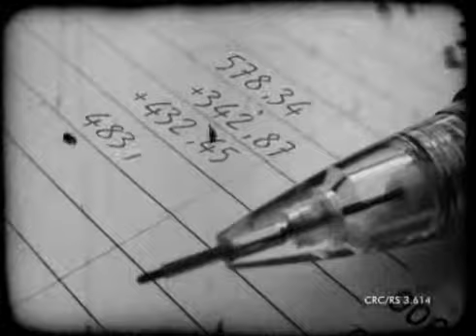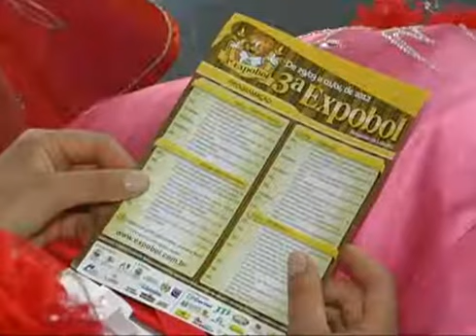Encontro com o Esporte 16 03 2012 parte 1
No dia que marca a estreia do Univates/Florestal Alimentos/Bira na Copa Brasil Sul de Basquete, o Encontro com o Esporte de hoje traz, aos estúdios da TV Informativo, Ubirajara Hertzer, o "Bira". José Roberto Gasparotto e Rodrigo Angeli entrevistam auxiliar técnico da equipe que hoje e amanhã enfrenta o Maringa e o Campo Mourão, os adversários do Paraná nesta competição classificatória ao NBB.  Ainda, como estão os preparativos do Lajeadense para encarar o Canoas no domingo, pelo Gauchão, as últimas notícias da Alaf antes do amistoso/clássico com a ASTF. Também, tudo sobre Inter, Grêmio, Gauchão e Libertadores, a seletiva da Seleção Brasileira infantojuvenil de vôlei em Lajeado e Estrela. Para completar, as rodadas completas dos internos de minifutebol do CTC e do Sete de Setembro.